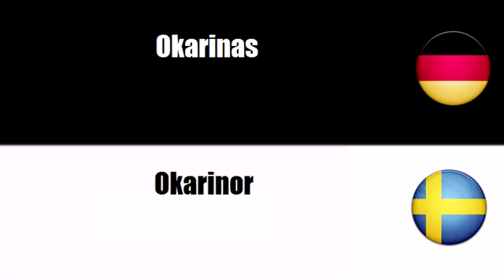Schwedisch Lernen = Blasinstrumente